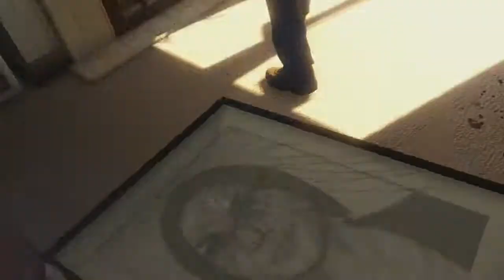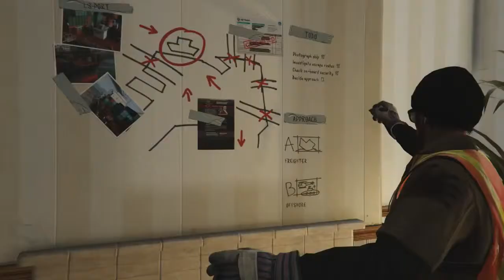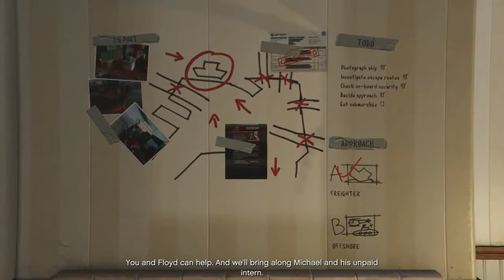Grand Theft Auto V 5 Next Gen Walkthrough Part 22 Xbox One PS4 No Commentary Gameplay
Grand Theft Auto V 5 Next Gen Walkthrough Part 22 This gameplay was recorded off of an Xbox One.

Grand Theft Auto V 5 Next Gen Walkthrough Part 23 This gameplay was recorded off of an Xbox One.

GTA 5 Next Gen Gameplay First Person Mode Walkthrough Part 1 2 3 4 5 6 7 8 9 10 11 GTA 5 Next Gen Walkthrough Xbox One PS4 PC GTA 5 Graphics .

Grand Theft Auto V 5 Next Gen Walkthrough Part 1 This gameplay was recorded off of an Xbox One Twitter ▻

Videos from my Grand Theft Auto V First Person Next Gen Playthrough! Grand Theft Auto V First Person Next Gen walkthrough part 1 let's play gameplay game .